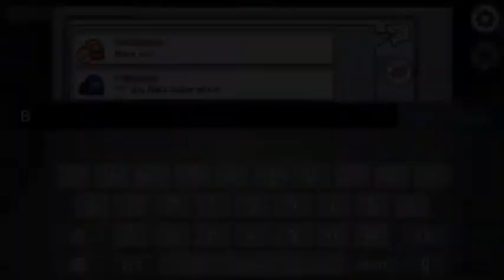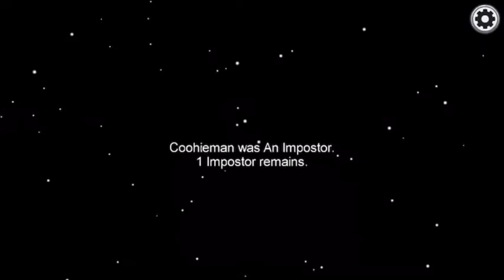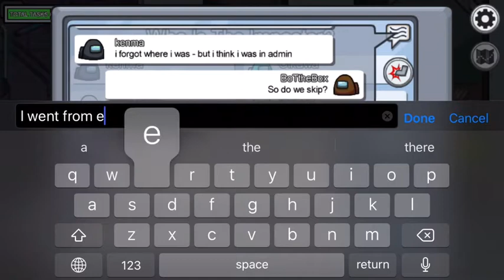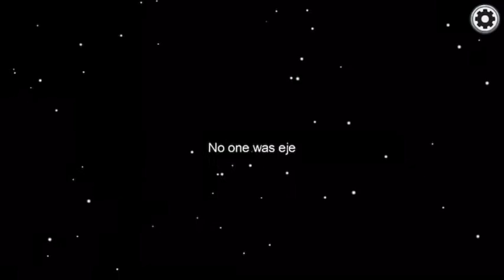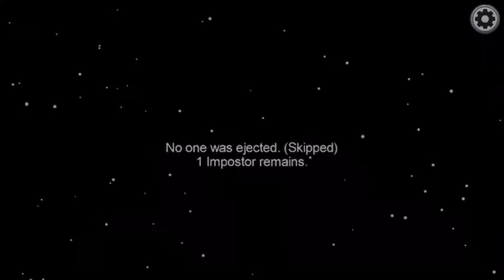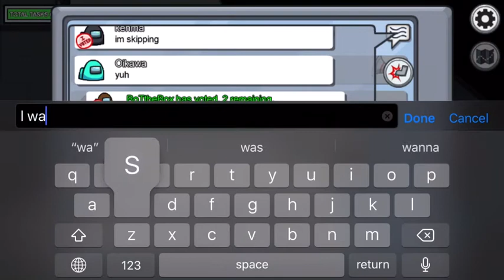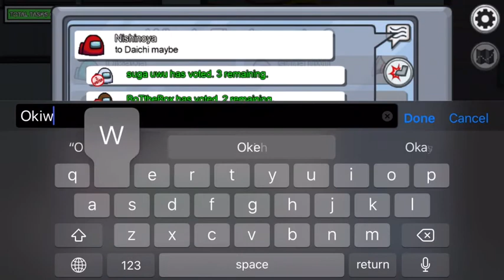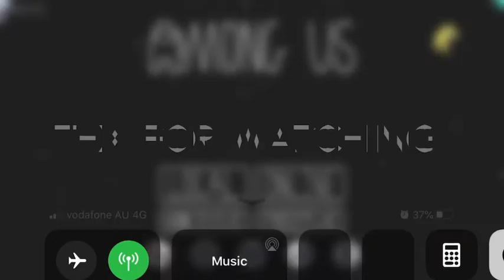WHO DO I CHOOSE?! | Among Us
Time stamps:
0:00 | Intro
0:23 | Game 1
6:24 | Who do I choose? Game